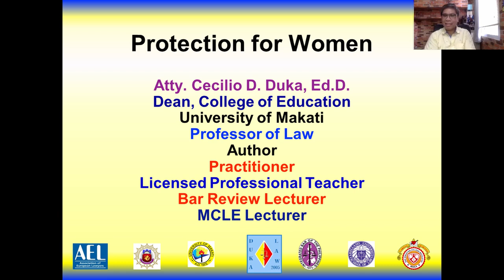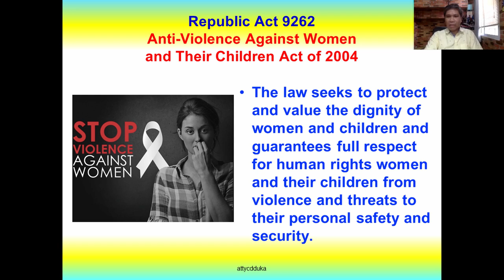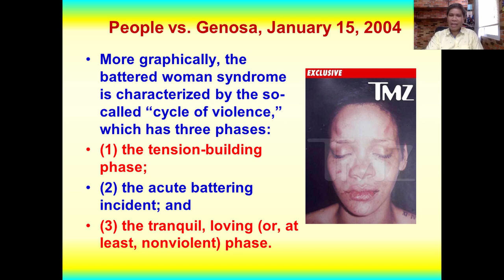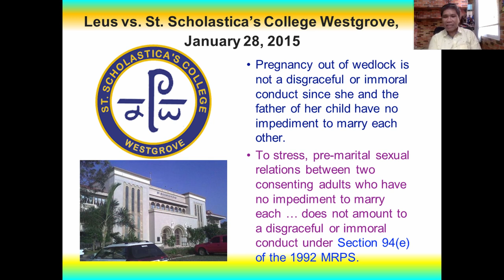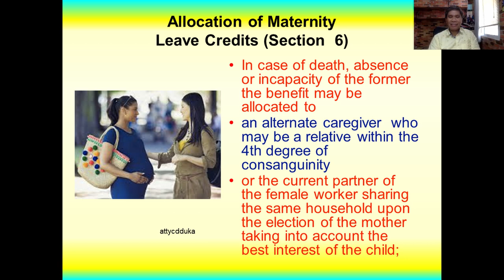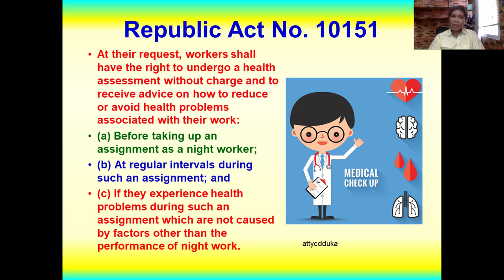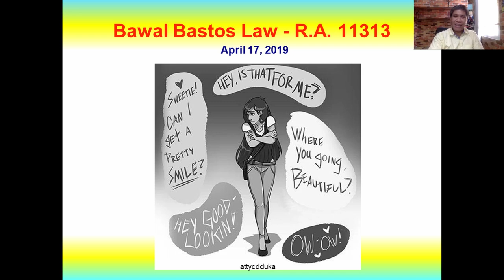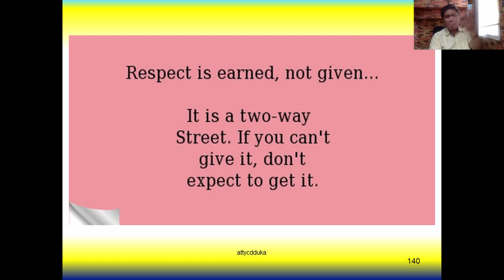Current Laws on the Protection of Women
Atty. Duka comprehensively discusses the current laws for the protection of women and children during the Mandatory Continuing Legal Education (MCLE) of Philippine Law School.
This coincides with the celebration of International Women's Month.